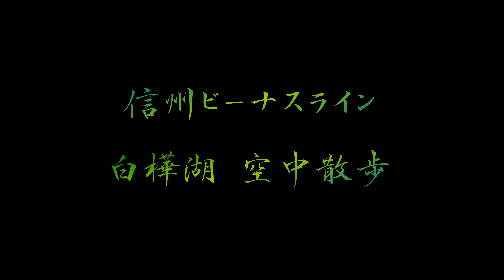4K映像 絶景ドローン空撮「夏の白樺湖 ビーナスライン」日本の美しい四季 長野県茅野市立科町 9月上旬 自然風景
撮影機材　DJI PHANTOM 4 PRO　 撮影日時  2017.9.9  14:31

Integrated resort is Lake Shirakaba is located in the center of the
Venus line, elevation 1416m around 3.8Km, a beautiful lake surrounded by white birch forest, where you can enjoy throughout the year the rich nature of the four seasons in the base. The lake is lined with hotels and guesthouses, shops and restaurants, amusement facilities of plenty, is a wind dance nature also frolic activity area.

ビーナスラインの中心に位置する白樺湖は、標高1416m周囲3.8Km、白樺林に囲まれた美しい湖で、四季の豊かな自然をベースに１年を通じて楽しめる総合リゾート。湖畔にはホテルやペンション、ショップやレストランが立ち並び、アミューズメント施設も盛り沢山の、風踊り自然もはしゃぐアクティビティーエリアです。